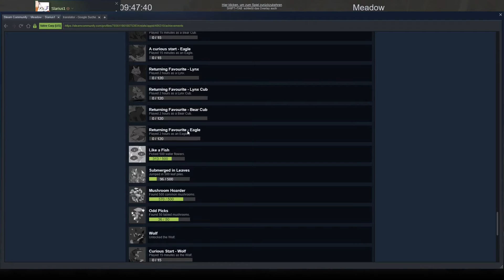Lets Play Meadow #079 die Achievements zu sammeln dauert länger als erwartet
-Meine-Socialmedia-

-Entwickler-&-Publisher-
Entwickler & Publisher Von Meadow - mightanddelight:

-Entwickler-&-Publisher-Socialmedia-
Entwickler & Publisher Von Meadow auf Facebook:

-Platformen-
Meadow auf Steam: